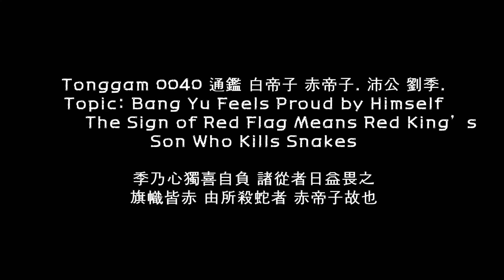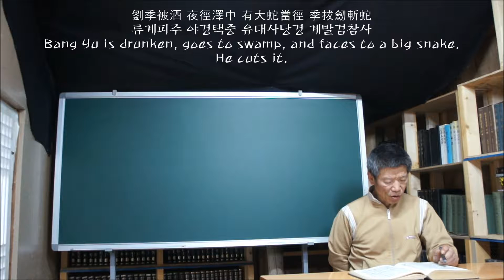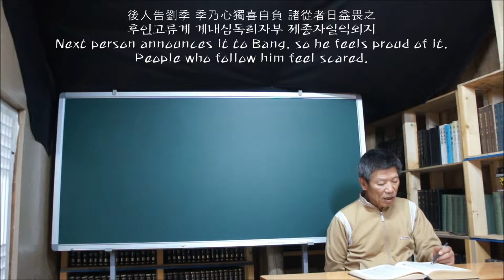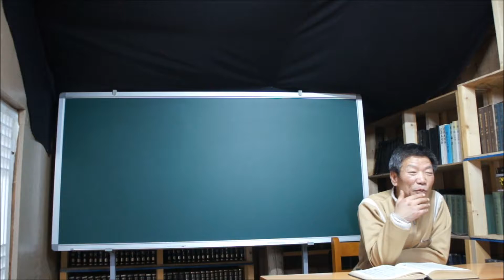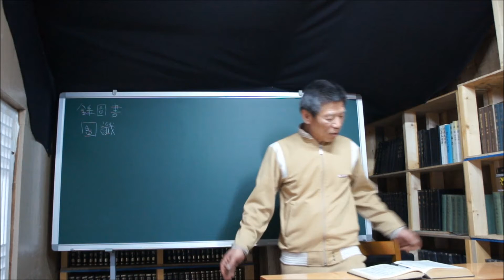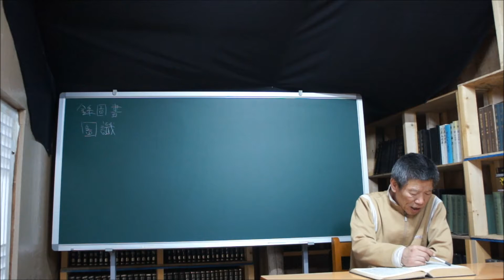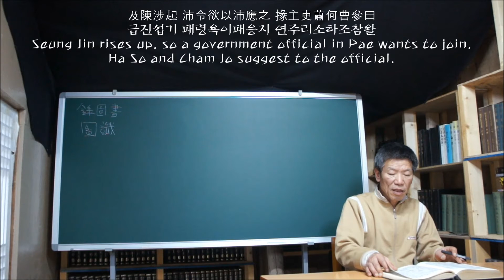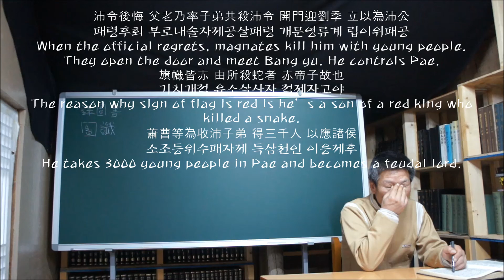Tonggam 0040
Tonggam 0040 通鑑 白帝子 赤帝子. 沛公 劉季.
주제主題: 유방이 마음에서 홀로 기뻐 자부심을 느껴.
Topic: Bang Yu Feels Proud by Himself
          붉은 깃발 표시는 뱀을 죽인 붉은 임금 아들이란 연유 때문.
          The Sign of Red Flag Means Red King’s Son Who Kills Snakes
季乃心獨喜自負 諸從者日益畏之
旗幟皆赤 由所殺蛇者 赤帝子故也

일시: 2018.4.2 월요일. 후2시~후6시.
Time: Monday. 04/02/2018 From 2p.m. to 6p.m.
장소: 공주 반포 산밑양지말길 靑蓮道觀 自然閣(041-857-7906)
학생: 벌곡면 이진복. 둔산동 민홍석, 용전동 이종필